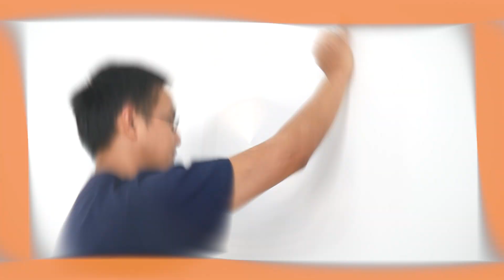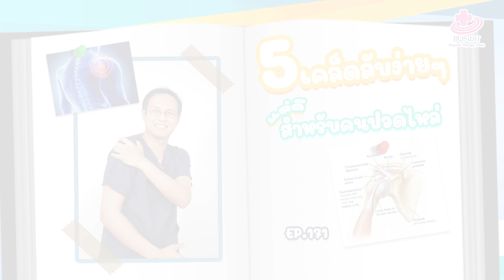5 เคล็ดลับง่ายๆแต่ดี✔️"สำหรับคนปวดหัวไหล่" | กายภาพง่ายๆกับบัณฑิต Ep.171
5 เคล็ดลับง่ายๆแต่ดี✔️"สำหรับคนปวดหัวไหล่"
Chapters
0:00 - highlight
0:43 - สาเหตุและอาการ
1:19 - เคล็ดลับที่ 1
2:08 - เคล็ดลับที่ 2
3:11 - เคล็ดลับที่ 3
3:52 - เคล็ดลับที่ 4 (สำคัญมาก)
5:20 - เคล็ดลับที่ 5
5:49 - สรุป

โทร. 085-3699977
Line: @bunditclinic

ปวดคอ ปวดไหล่ ปวดเข่า ปวดหลัง ปวดเอว หมอนรองกระดูกทับเส้น รักษาได้ด้วยกายภาพบำบัดและจัดกระดูก ทางเลือกใหม่ของการรักษา "ไม่ฉีดยา ไม่ผ่าตัด"
สอบถาม/นัดคิวรักษา

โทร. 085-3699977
มีสองสาขา
สาขาพิบูลมังสาหาร
สาขาวารินชำราบ